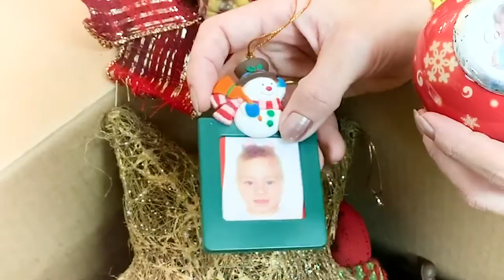Como montar uma árvore de Natal - Minhas dicas e sugestões | Giselle de Prattes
Olá meninas e meninos, o natal está chegando e é uma das épocas do ano que eu mais gosto! Por isso nesse vídeo eu dou dicas de como você pode montar a sua árvore de natal junto com o Rodrigo Cirne.